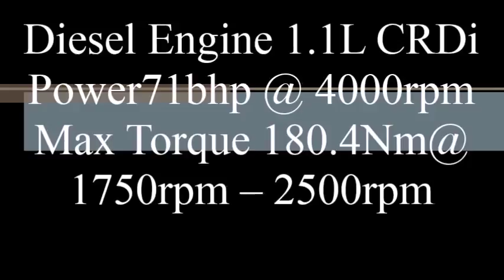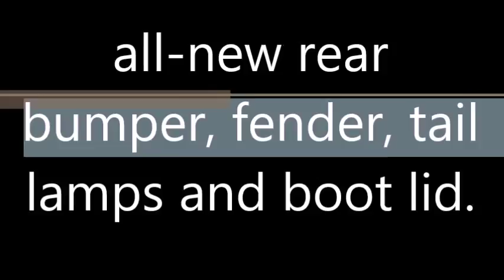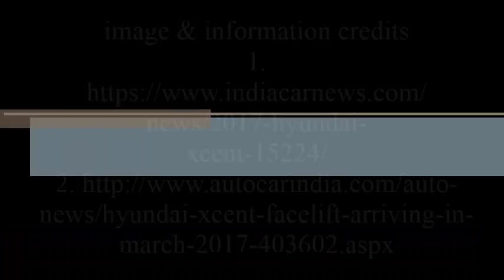New Hyundai Xcent Facelift 2017 With All Quick Point Specifications